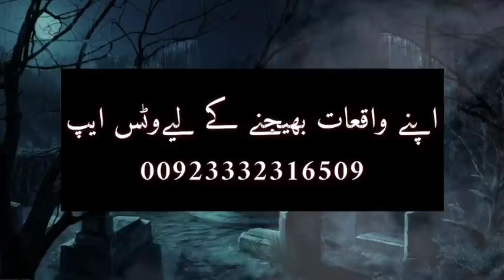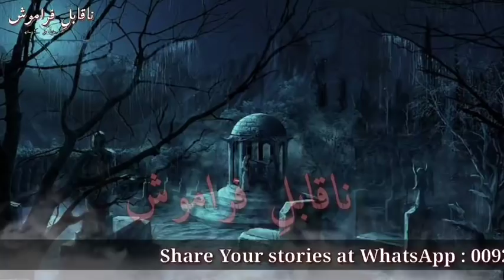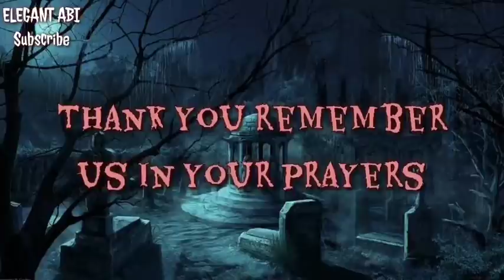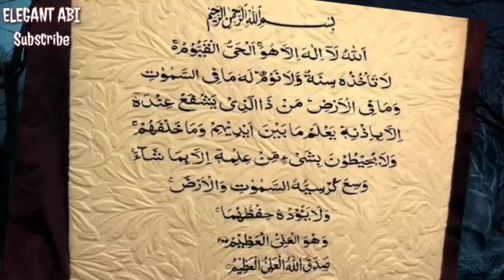MITHAI KI DUKAN AUR JINN | Jinnat Ka Ghar | Khofnak Makhlooqat Ke Waqyat | Creepy Urdu Stories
Naqabile Faramosh waqyat Urdu suchi Kahaniya Dil dehla dene wale Jinnat Aur churailo ke waqyat Haunted House Places Stories